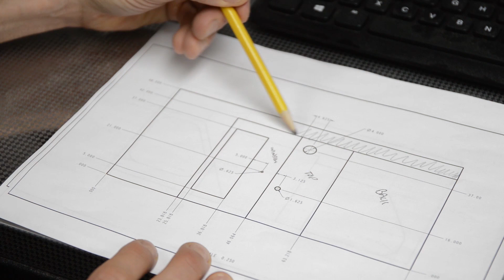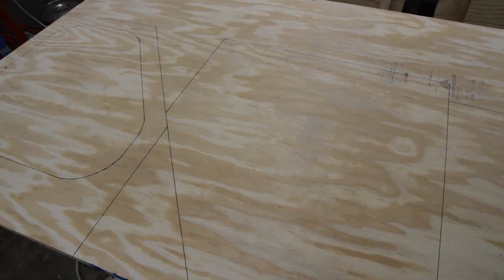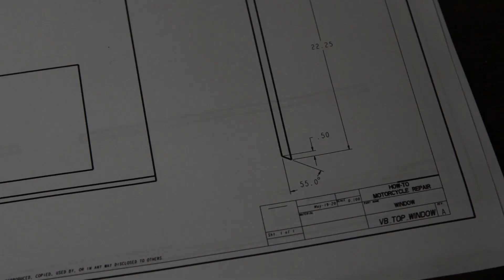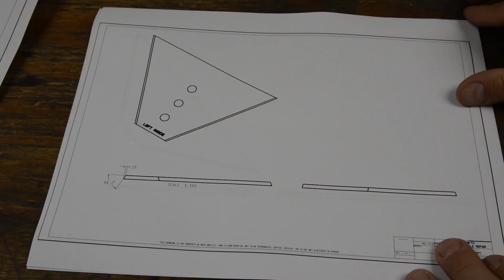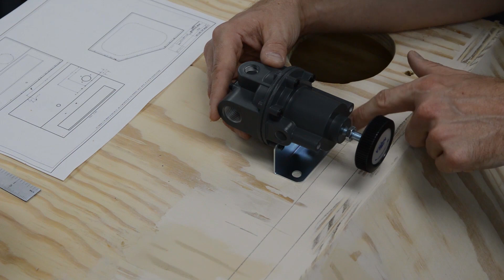DIY WOOD Vapor Blaster / Dry Blast Cabinet (build time lapse)